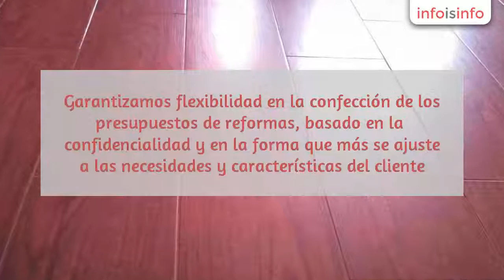Reformas en La Línea de la Concepción - Reformas Campo De Gibraltar - InfoIsInfo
Reformas Campo De Gibraltar, Reformas en La Línea de la Concepción. Más Información

Reforma de cuarto de baño en La Línea de la Concepción

Somos un grupo de profesionales en el sector de la construcción y ofrecemos nuestra amplia experiencia tanto a particulares como empresas. Garantizamos flexibilidad en la confección de los presupuestos de reformas, basado en la confidencialidad y en la forma que más se ajuste a las necesidades y características del cliente. Nuestros servicios de reformas de albañilería, electricidad, fontanería, pintura decorativa no tienen competencia en el mercado ofreciendo un servicio de reformas en cádiz, sin descuidar los deseos e ilusiones de los clientes. Si necesita más información de nuestros trabajos de reformas en cádiz, nuestra zona de trabajo, horarios y servicios no dude en contactar con nosotros por email o por teléfono. Con una simple llamada podrá disponer de inmediato de unos profesionales que darán solución a su avería.

alicatados, solerías

construcciones y reformas